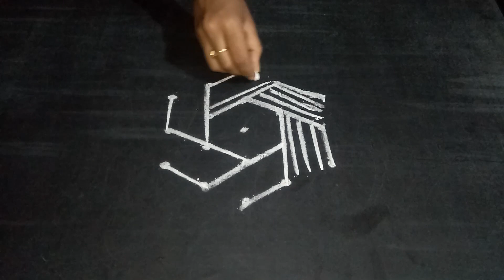లక్ష్మీవారం ముగ్గులు//thursday rangoli//geethala muggulu//chukkala muggulu